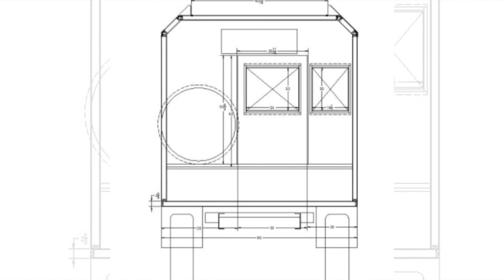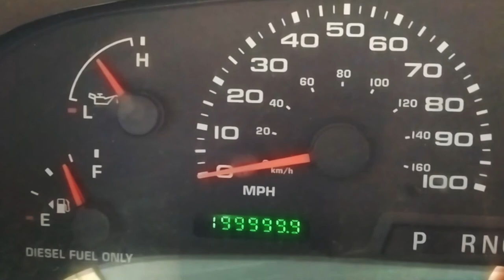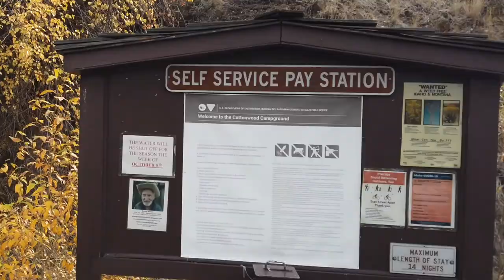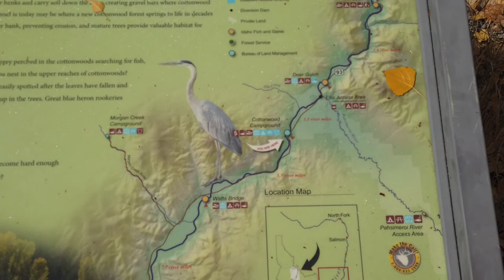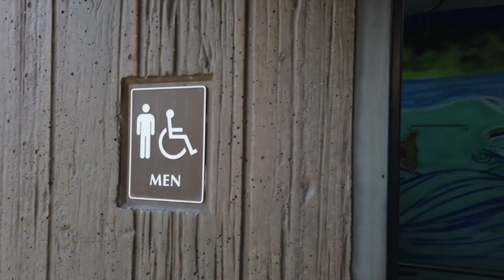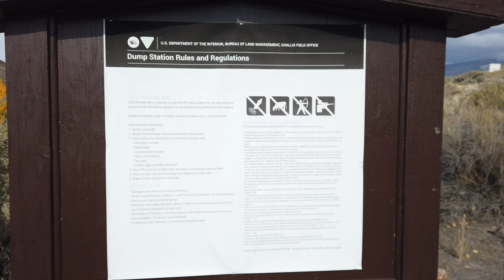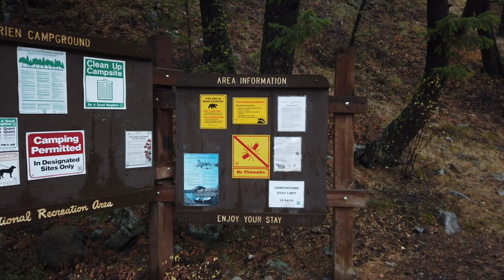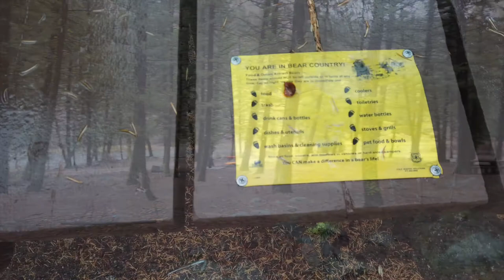Exploring Idaho Salmon River Campgrounds | Most Amazing Vault Toilets?! | DIY Truck Camper Life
Exploring Idaho Salmon River Camping in our DIY Truck Camper & we hit a major milestone with our 2004 Ford F350.  Woo Hoo!

We finally made it back to camping and are traveling along the Salmon River in Idaho.  We show you the area, the campgrounds and some amazing vault toilets.  Oxymoron I know, but check them out and let us know what you think.  We found some great free to inexpensive camping options off of Hwy 93 near Challis, ID and Hwy 75 near Stanley ID and the Historic town of Sunbeam.

This is part 1 of 2.  Much to see and do around this area and next week we go through a ghost town and gold mining areas.

MUSIC CREDITS
Deep Breath

CHAPTERS
0:00 Intro
1:20 Ford F350 Milestone Woo Hoo
2:14 Leaving Salmon, Idaho
3:47 Cottonwood Recreation Area
6:42 Amazing Vault Toilets?!
8:44 Drive along Idaho's Hwy 75
9:03 Upper O'Brien Campground
11:36 Lower O'Brien Campground
13:12 Moving to Blind Creek Campground
15:03 Recap and summary of all campgrounds
16:20 Next week: review our window failure and the areas mining history